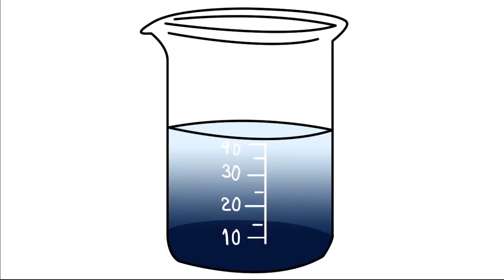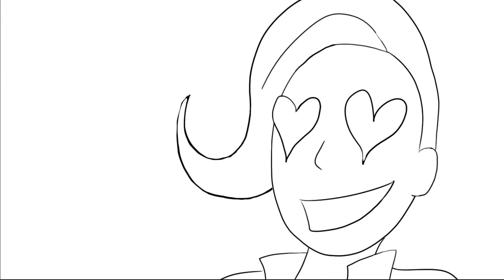Laura Rivera Storyboard Demo Reel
My Storyboard demo reel